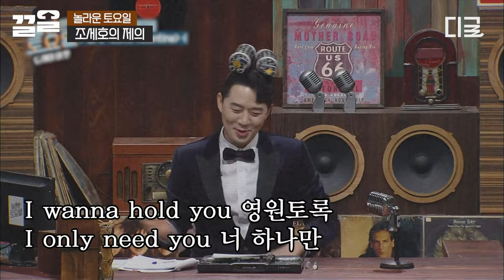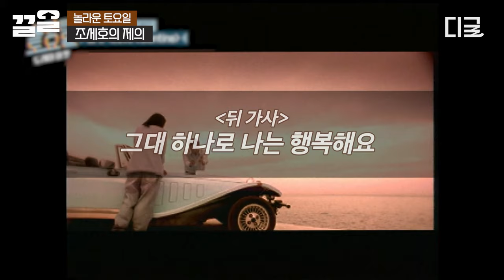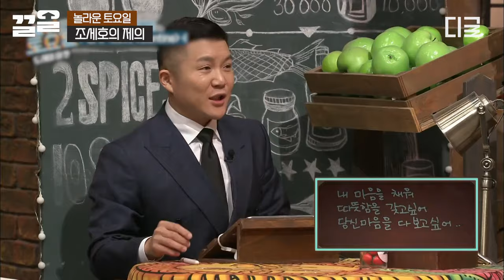[놀라운토요일] Hoxy... 태연 씨, 저희 노래 피처링 괜찮으시겠어요?🙏 스튜디오를 초토화 시킨 조남지대 조세호의 제의💥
〈놀라운 토요일〉 매주 토 저녁 7시 30분 tvN에서!